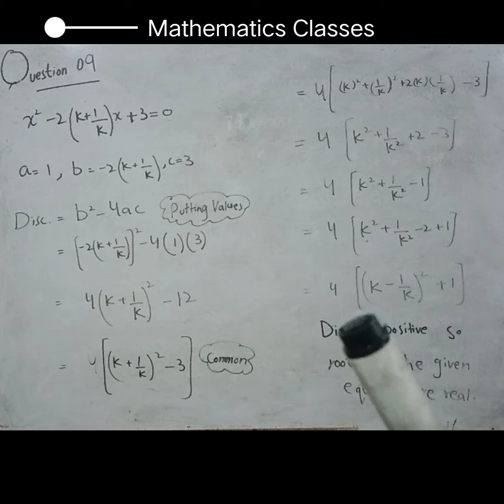Exercise 2.1 Question 09 Class 10 l Chapter 02 exercise 2.1 question 9 l important long question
Roots are real l Discernment is perfect square l Watch complete l important lecture for class 10